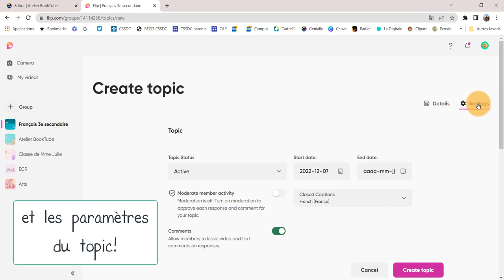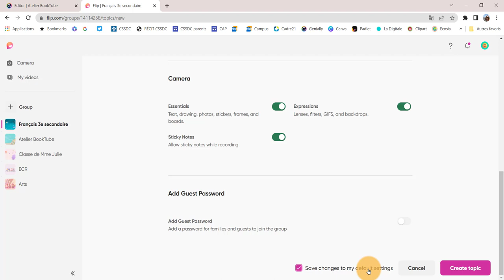Flip - Tutoriel accéléré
Création d'un groupe, d'un topic et partage du lien aux élèves.